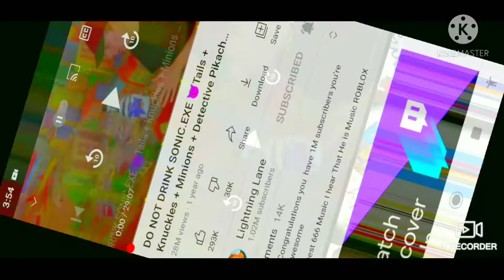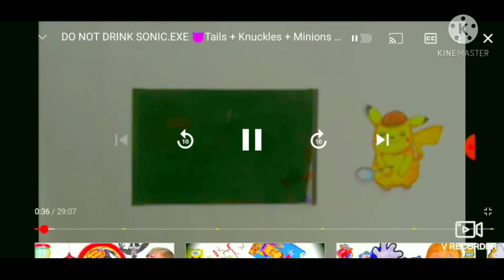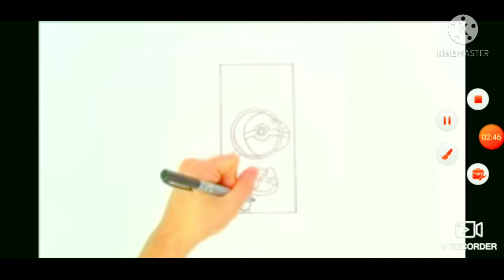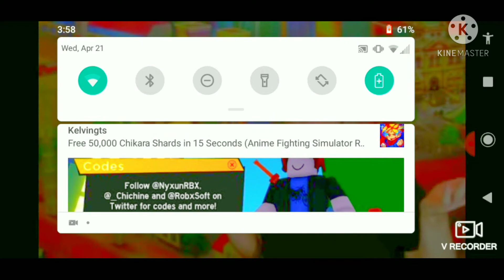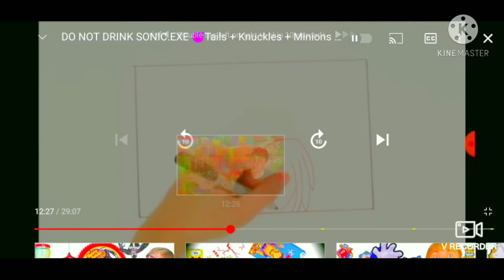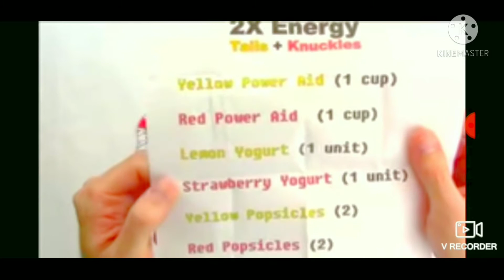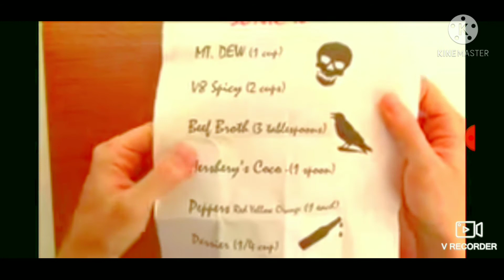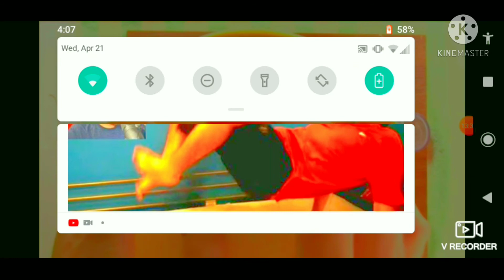Saiyanfamily Devon reacts to Lightning Lane's DIY drinks (FRESH EDITS!!)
hello my Saiyans welcome back to another video today I reacted to some DIY drinks from lightning lane, I'll put the link in the comments 😄 also forgot to mention I made a few tweaks to the video to experiment with what edits are good